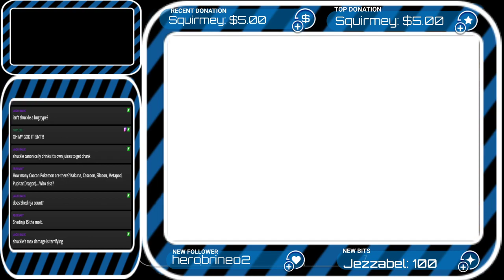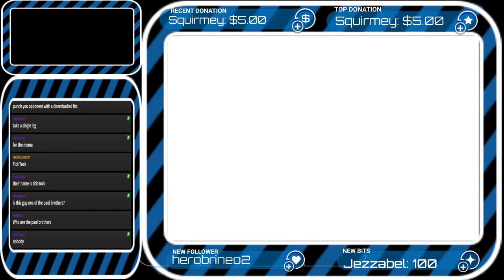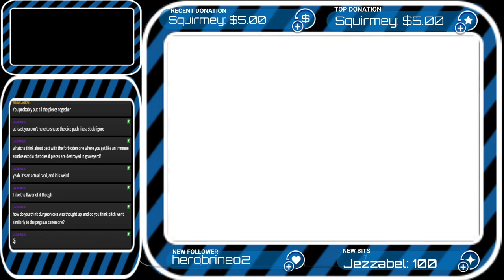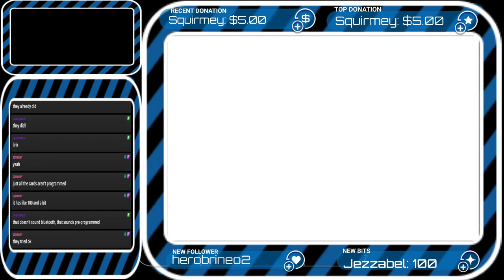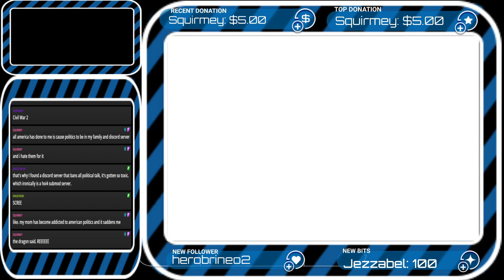Yu-gi-oh! Dungeon Dice Monsters - FULL STREAM - 1/6/21